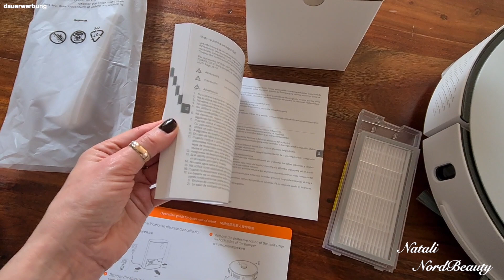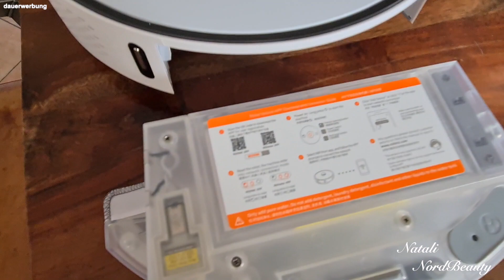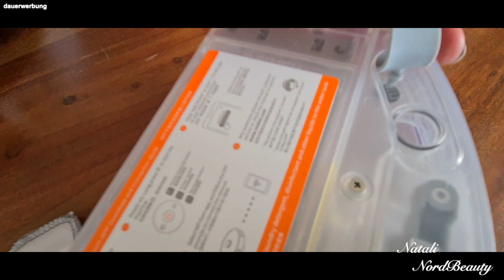XXL HAUL ► ROSSMANN DEPOT AMAZON ► Isana | RCMA Foundation | Beautymates | Roidmi Eve plus REVIEW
Es ist wieder ein riesiger Haul: bei Rossmann habe ich neue Serum von Isana med für empfindliche Haut gekauft und natürlich noch paar gute Sachen, bei Beauty Bay erste mal neue Fundation bestellt, bei Amazon hat mein mann eine Schallzahnbürste bestellt , bei Depot habe ich wieder paar Dekosachen, bei Beautymates neue Creme für Ölige Haut und neue Staubsauger Roidmi  getestet!

PRODUKTEIM VIDEO:
►Roidmi Eve plus cleaner

►Beautymates Produkte:
(Sparst jetzt 30% auf deine gesamte Bestellung)

►* Philips Sonicare DiamondClean 9000 Zahnbürste

00:12:00 Rossmann Haul
07:00 Beauty Bay
07:44 Beautymates Rabattcode
14:00 Amazon Zahnbürste
16:16 Depot Haul
20:29 Roboter

*MAINPUNKT Schmuck  mit NORDBEAUTY  jederzeit Weltweit VERSANDKOSTENFREI

Equipment :
*GEEKOTO Stativ
*Neewer Softbox
*Sony Alpha 6400
*Objektiv Sony SEL-35F18 35 mm

Hallo, ich bin Natali, herzlich willkommen in meiner beauty Welt ! Ich liebe Makeup und natürlich teste gerne Drogerie und Highend Neuheiten, teile meine Kenntnisse über gute Hautpflege ! Zeige euch gerne meine Favoriten ! ❤️